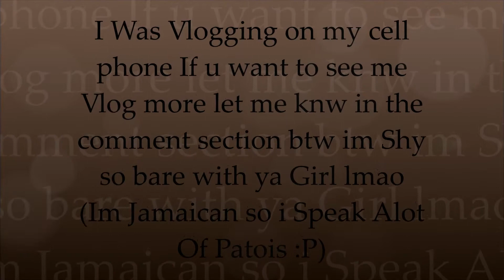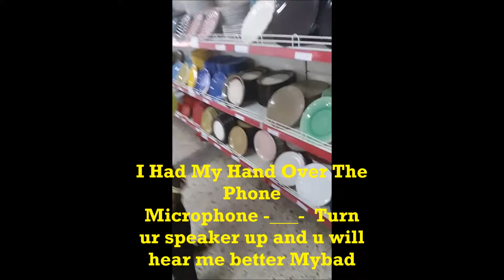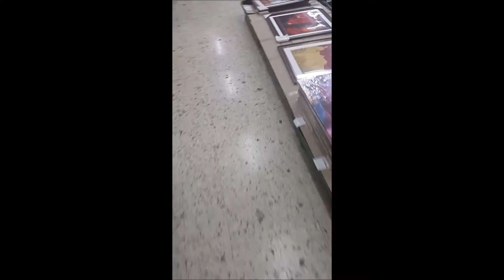Vlog Tuesday || Looking for nails Storage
Hey guys i wanted to bring u guys along when i went to get my hair did and went to look for nails storage stuff hope u like it(i record this March 16,2016) :P.

Follow Me On Snap-chat : B3auti1

📝Things I Use To Make This Video :📝
Camera : I use my Samsung S5 To Video